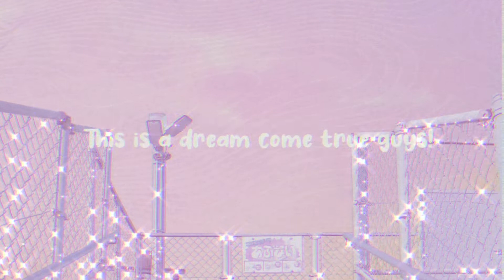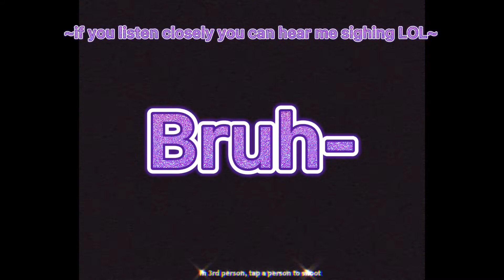I PLAYED MM2... **FAIL**😱 | ✨51 SUBSCRIBER SPECIAL✨ | Sese Khan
𝓕𝓻𝓸𝓶: 𝓢𝓮𝓼𝓮 𝓚𝓱𝓪𝓷
𝓣𝓸: 𝓖𝓪𝓵𝓪𝔁𝓲𝓮𝓼
𝓜𝓮𝓼𝓼𝓪𝓰𝓮 𝓼𝓮𝓷𝓭𝓲𝓷𝓰... 𝓼𝓮𝓷𝓽!
I am really so grateful for 51 subscribers guys this is a dream come true! I couldn’t of done it without you guys! You all are so amazing! Thank you for bringing me all this way! I love you guys so much! You don’t know how much this means to me guys! ;-; Thank you so much!

ALSO, I play Murderer Mystery in Today’s video... (Yes I will agree, I am a NOOB) yiKeS...

XOXO,
✨Sese✨